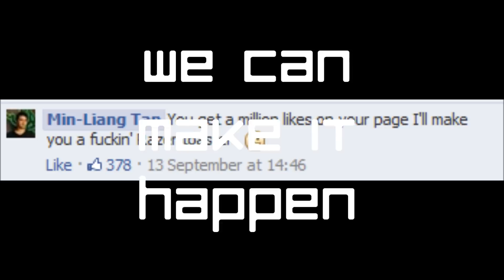Razer Toaster Promotional Video Concept